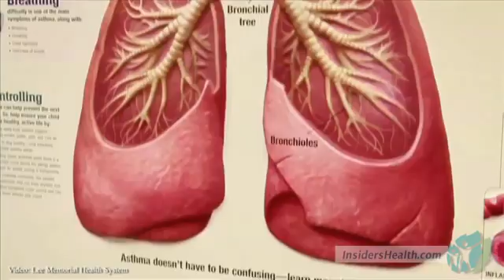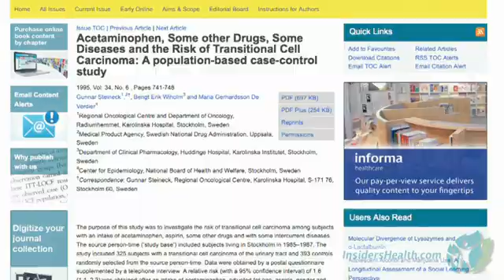Asthma In Children - Is Acetaminophen the Culprit?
Children + Acetaminophen = Asthma?
Does Acetaminophen cause asthma in children

The number of children with asthma soared in the early 1980s when they were switched from aspirin to acetaminophen. Is there a link? What do you think?

Breathe Right: The Surprising Link between Asthma and Vitamin D

How You Can You Prevent Asthma Attacks with this One Simple Nutrient